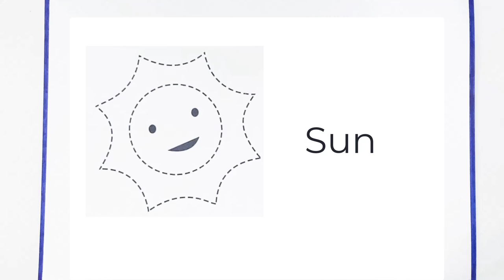Drawing & Learning Sun, Sunglasses, Ball, Handbag for Kids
Hello,
Let's draw and learn about sun, sunglasses, ball and handbag for summer time
Love from Miss Bee Jelly
Music & sound from Zapsplat
• 작곡(a musical composer) : 무지개밥(Rainbow rice)
• 음악제목(Music Title) : 바다 속 이야기_

 • [귀여운, 행복한]_바다 속 이...
• 작곡 (a musical composer): Rainbow rice
• Music Title: Little Happiness_

 • [귀여운, 밝은]_소소한 행복